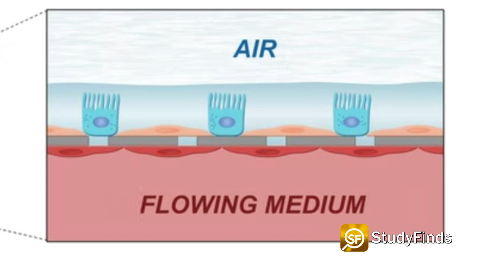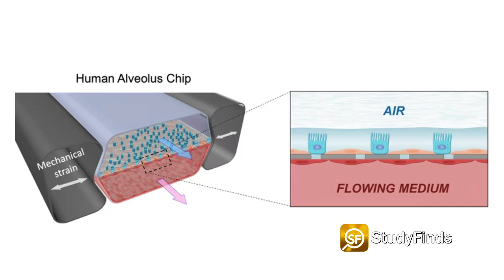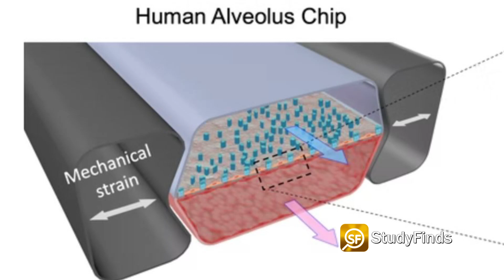Humans Can Fight Off Viruses Simply By Breathing?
Humans can fight off viruses simply by breathing? let's see what this is...

Scientists at Harvard University say fighting viruses is actually as easy as breathing, literally.

Their study reveals that the act of breathing generates immune responses that kill invading pathogens. In experiments, a “lung chip” that mimics the mechanical forces of breathing killed flu bugs.

OK... so what is this chip...

According to researchers, the Human Alveolus Chip contains hollow side channels that allow suction to be applied to the chips seen here, applying cyclic strain that mimics the motions of normal human breathing.

A permeable membrane separates human alevolus cells in the upper channel from human blood vessel cells in the lower channel, allowing them to exchange molecular signals seen here.

They say the discovery could lead to developing better medications for respiratory diseases, including COVID.

Co-Study Author Dr. Haiqing Bai from Harvard’s Wyss Institute said – QUOTE – “This research demonstrates the importance of breathing motions for human lung function, including immune responses to infection, and shows that our Human Alveolus Chip can be used to model these responses in the deep portions of the lung, where infections are often more severe and lead to hospitalization and death.”

The alveoli are where the lungs and the blood exchange oxygen and carbon dioxide during the process of breathing in and out.

They use the chip to test medications to ensure the drugs actually work.

So... what's all this about breathing to help fight viruses?

The average person will take more than 600 million breaths over the course of their life. They stretch and relax the lungs with each inhale and exhale, respectively. Those motions influence their development and vital functions. The study, published in Nature Communications, now shows breathing’s role in combating infection.

Researchers say the lung chip will provide new information on how lung tissues react to respiratory viruses that have pandemic potential and test potential treatments. Dr. Bai and colleagues lined the two parallel microfluidic channels with different types of living human cells.

They included alveolar lung cells in the upper channel and lung blood vessel cells in the lower channel. This recreated the interface between human air sacs and their blood-transporting capillaries.

Researchers say this is an image of the upper alveolar channel at the top here and the lower blood vessel channel at the bottom of the Alveolus Chips, Researchers say the cells formed intact tissues held together by proteins between the cells, which are stained red and green, respectively.

In this image called "immunofluorescence micrographs" researchers say you can see the 3D cellular structure that develops within the alveolar channel that mimics the microstructure of human alveoli.

The team infected these “breathing” Alveolus Chips with H3N2 influenza by introducing the virus into the air channel. They watched the development of several known hallmarks of infection, including the breakdown of junctions between cells, a 25-percent increase in cell death, and the initiation of cellular repair programs.

Infection also led to much higher levels of multiple inflammatory cytokines in the blood vessel channel.

In addition, the blood vessel cells of infected chips expressed higher levels of immune cells.

The results confirmed that the Alveolus Chip could mount an immune response against H3N2 that replicate what happens in the lung of human patients infected with flu virus.

So... here is where the whole "Breath More" thing comes in... To their surprise, chips exposed to breathing motions had 50 percent less viral load in their alveolar channels and a significant reduction in inflammatory cytokine levels compared to static chips.

Basically... they said the "unexpected finding" was that mechanical stress alone can generate an immune response in the lungs.

A higher strain caused an increase in innate immune response genes and processes, including several inflammatory cytokines.

Co-Study Author Professor Longlong Si, said – QUOTE – “Because the higher strain level resulted in greater cytokine production, it might explain why patients with lung conditions like COPD suffer from chronic inflammation, and why patients who are put on high-volume ventilators sometimes experience ventilator-induced lung injury.”

Scientists say they are using their existing model to study the efficacy of new compounds, drugs, and biologics against flu, COVID, and other diseases.

There's lots to take in here and.. We have a lot more info on this and other studies... Just click the link in the description below and head over to StudyFinds DOT com.

Video Credit:
Videvo – Videvo.net
Pexels.comImage Credit:
Wyss Institute at Harvard University